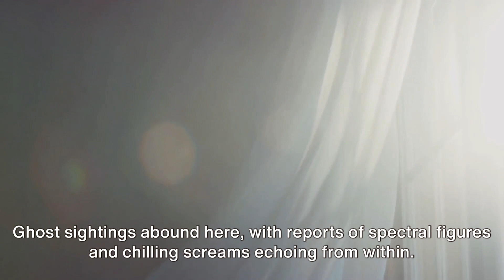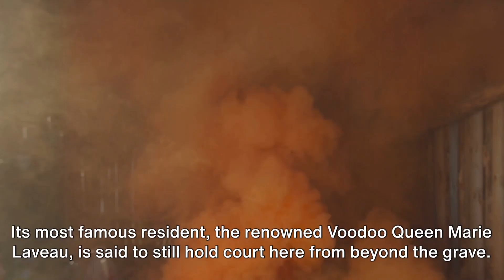Ghosts of New Orleans - Top 5 Haunted Spots-LaLaurie Mansion Ghostly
Discover Cheap Flights with Cashback and 24/7 Support That Answers Any Travel-Related Questions. Search and Compare Through Hundreds of Travel Sites Now

* ONLINE INCOME OPPORTUNITIES

JOB POST ALERT: Beginner online writing jobs - paying between 25 - 35 USD per hour working for online companies based in your country. To apply, you'll need to take a few seconds to enter your details

WANT SOME EXTRA CASH? Write a review of your favorite apps on your phone and get paid for it! It's easy money.

Dive deep into the paranormal heart of New Orleans as we explore five of its most haunted locales:

LaLaurie Mansion: The grandeur of this mansion hides a dark past. Once the residence of the infamous Madame Delphine LaLaurie, its walls whisper tales of cruelty and sorrow. [More info about New Orleans Events

St. Louis Cemetery: Here, amidst the aged tombs and crypts, the Voodoo Queen Marie Laveau is believed to continue her mystical rites from the other side.

Hotel Monteleone: An architectural marvel with a ghostly twist.

Old Absinthe House: A tavern that has stood for over two centuries, the Old Absinthe House brims with tales of ghostly encounters, making its drinks and stories equally intoxicating.

Sultan's Palace: This elegant mansion holds a morbid secret. Haunted by the tragedies of its past residents, the air here is thick with the melodies of phantom music and the echoes of long-lost souls.

For more historical insights and safety guidelines, please visit the official New Orleans Tourism

Embrace the spectral allure of New Orleans and journey with us through its ghostly history.

While we have made reasonable efforts to ensure the accuracy of the information presented in this video, we cannot guarantee that the website(s) referenced and other sources are completely free of errors.